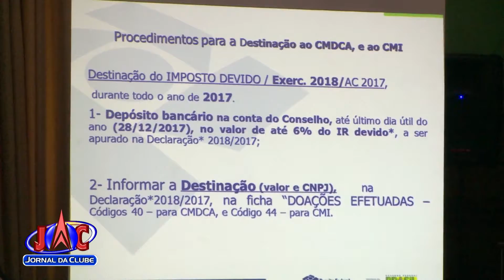Campanha de destinação do imposto de renda ás entidades assistenciais - Jornal da Clube (03/03/2017)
Ribeirão deu início a campanha de destinação do imposto de renda ás entidades assistenciais da cidade.